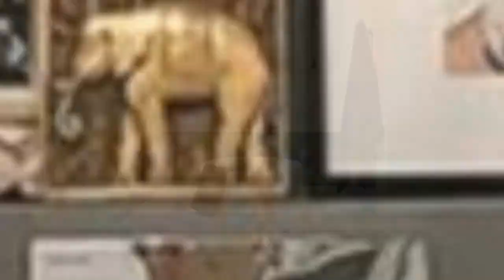75 Beige Powder Room With Gray Walls Design Ideas You'll Love 🌈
0:00:00 - Intro
0:00:12 - Beige Powder Room With Gray Walls Design Ideas You'll Love: Inspirations 1 to 25
0:03:01 - Beige Powder Room With Gray Walls Design Ideas You'll Love: Inspirations 26 to 50
0:06:02 - Beige Powder Room With Gray Walls Design Ideas You'll Love: Inspirations 51 to 75

Hello there!🌈